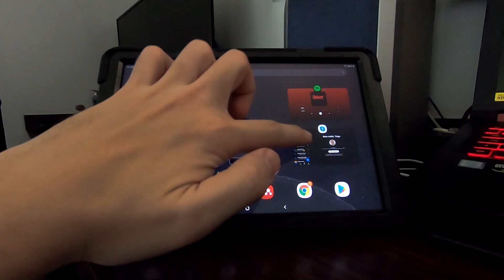7 tips for Home Office!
I'm back! This time not with digital circuits info, but with some tips of my almost 2 years of experience with home office! Hope it helps you :)

Audio:
"Microchip" by Jason Farnham
"The Urban Symphonia" by Unicorn Heads